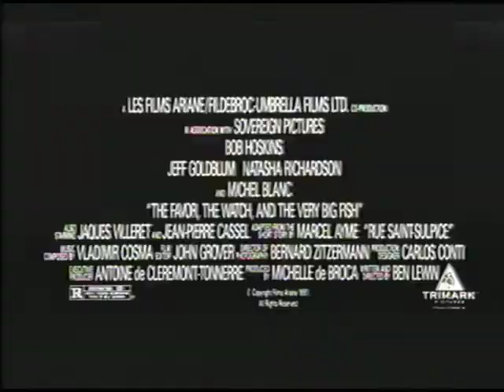"The Favor, the Watch and the Very Big Fish" (1991) VHS Movie Trailer